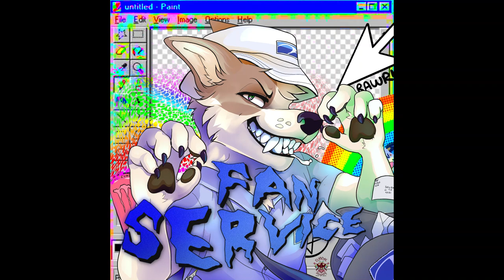MAILPUP - DRAIN PUPPY MAIL ME IMMEDIATELY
The fifth track of the FANSERVICE album released under MAILPUP.